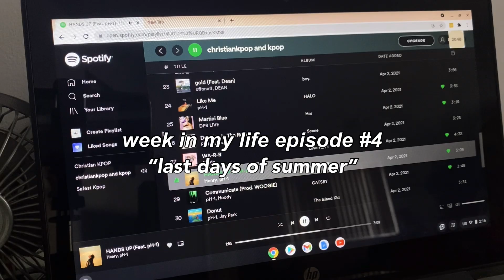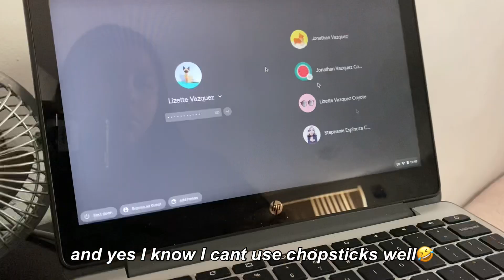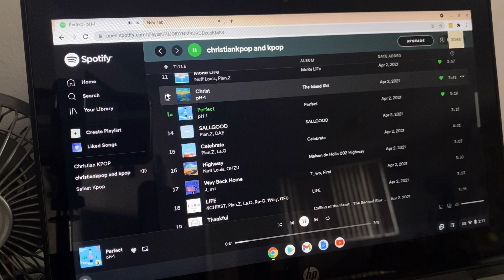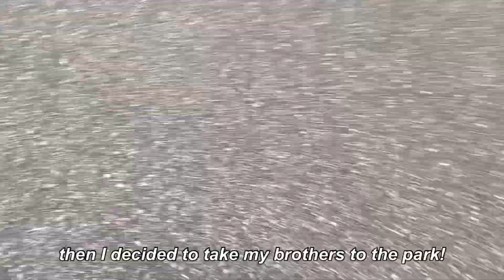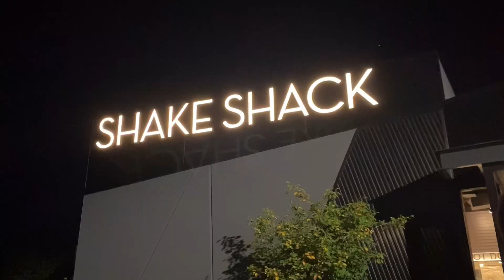Week in my life ep #4🍜 : last days of summer, going out to eat, morning routine and more!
Verse of the day: ✨Do not be overcome by evil, but overcome evil with good. (‭‭Romans‬ ‭12‬‬:‭21‬)✨

Reminder: God loves you and so do I❤️

Music ♫

FAQ’s:
Age:15 (born in 06)
Grade: in 10th grade
Edit on : iMovie and VLLO
Film on: iPhone 11

Sc: 165✨